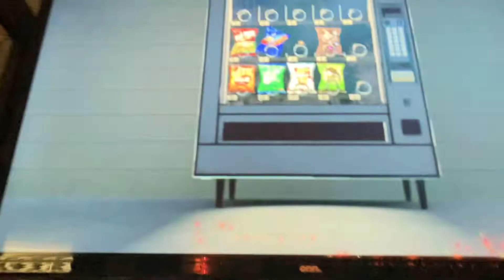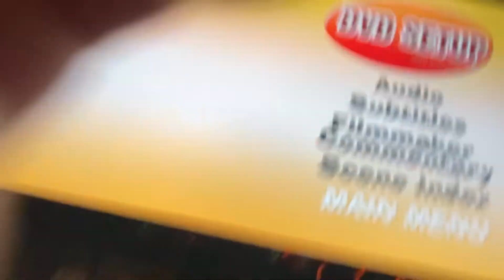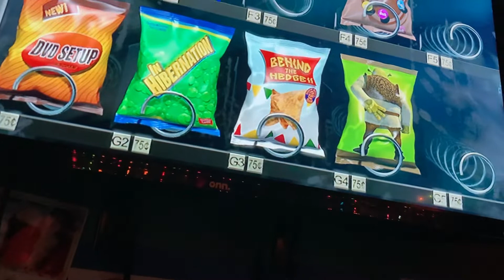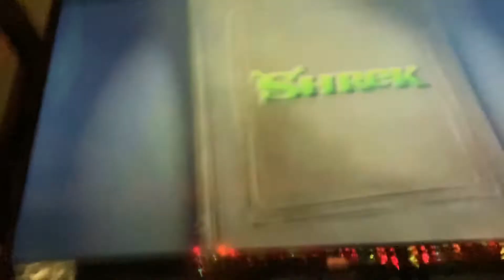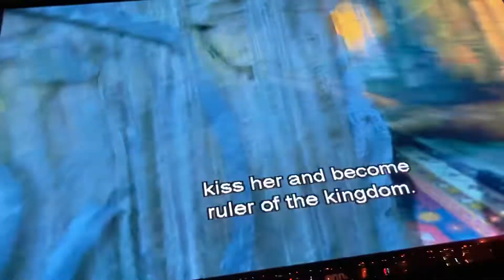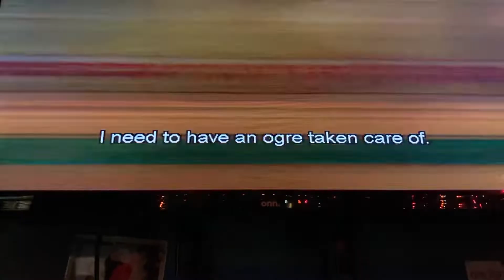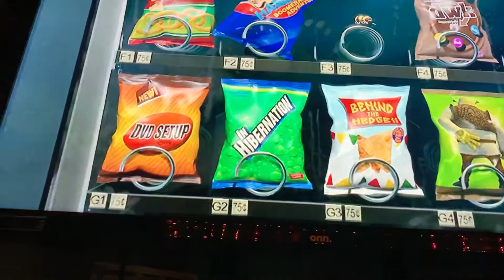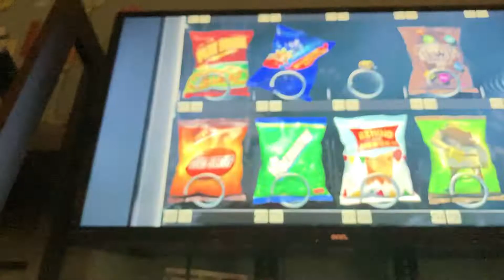Over the Hedge DVD Menu Walkthrough